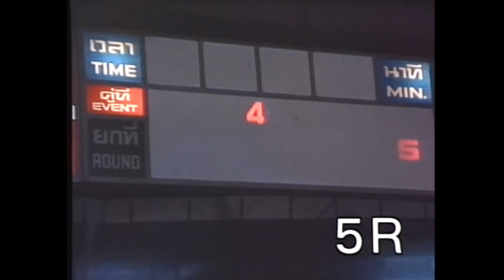Wangchannoi Sor Palangchai vs Cherry Sor Wanich